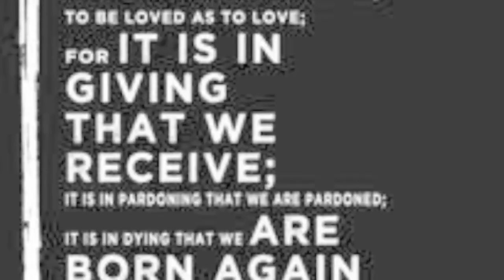St Francis Prayer as read by Nick Sarando for "Sudden Fear: Coping With Pandemic Anxiety"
This is just one of the prayers at the end of this wonderful audiobook I am finishing up today about Pandemic Anxiety. Written by a Psychiatrist in Georgia before the state decided to open back up slowly two days ago. He as his writing partner give so many tools on how to deal with this situation, but really its a book about how to live a peaceful, well meaning, healthy life!
"Sudden Fear" audiobook links will be added when they are published the next few days or weeks depending on speed of publishing companies suffering from huge influx and less workers to handle.